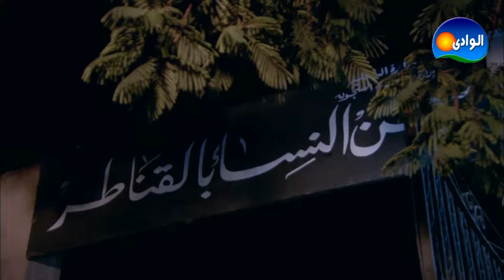شوف تخطيط ( فيفى عبده ) كيداهم في الهروب من سجن النسا🔥 🤤مسلسل كيد النسا 2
يمكنكم أيضا متابعة شركاء الــوادى للإنتاج الفنى على:
تدور أحداث المسلسل في إطار كوميدي اجتماعي حيث تجسد الفنانة فيفي عبده شخصية الزوجة الأولى (كيداهم) للنجم أحمد بدير ذلك الزوج ضعيف الشخصية أمام تسلط زوجته وقوتها مما يدفعه إلى الزواج من امرأة اخرى هي (صافية) التي تجسد دورها الفنانة سمية الخشاب، ومن هنا تبدأ المشاحنات والصراع بين الضرتين على الزوج وحدوث العديد من المفارقات والمقالب بيهما.
المسلسل من إنتاج شركة MBA
إخراج: احمد صقر
المسلسل بطولـــة
فيفى عبده
رحاب الجمل
احمد خليل
ميمي جمال
نبيله عبيد
أحمد بدير
أحمد صفوت
بهاء ثروت
ميمي جمال
دينا فؤاد
دعاء مصطفى رجب
أيتن عامر